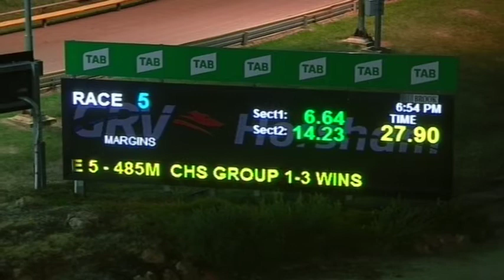HOR SAT 10 APR 21 R5